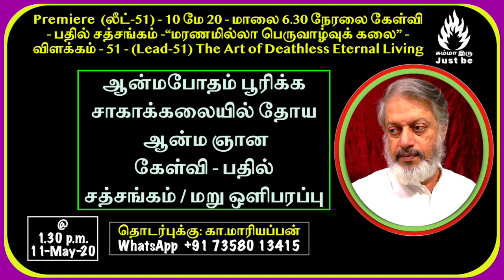(லீட்-51) - "மரணமில்லா பெருவாழ்ழ்வுக் கலை" - 10 மே 2020 நேரலை - The Art of Deathless Eternal Living.